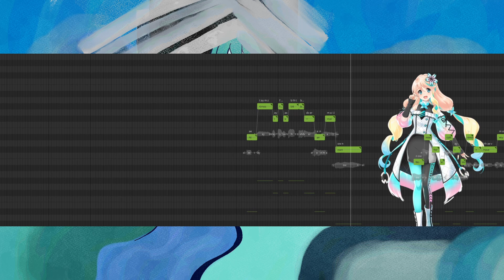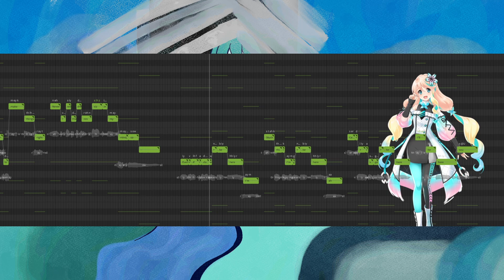[ Haruno Sora SV ] I'll Be Here [ SynthV Cover ] +SVP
I really like this song, and i got tired of waiting for a VSQx/SVP to exist, so i made my own! this is my first VSQx/SVP that isn't for an original song, so i hope it's alright.

cover vocal: Haruno Sora SV
art: me, heavily inspired by and referencing the original video's art
SVP and tuning: me
video and mixing: me

software used:
FLStudio
SynthesizerV Studio Pro
Haruno Sora SV
Xia Yuyao SV
Saros
Gumi SV
Clip Studio Paint 1.0
DaVinci Resolve